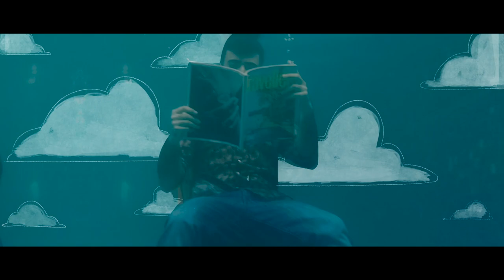SHOR | Raghav Meattle - Zindagi (Official Music Video) | जिंदगी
जिंदगी is the fifth track off of SHOR's Debut EP "Khoye Se". The song is a collaboration with singer-songwriter and long time friend Raghav Meattle

ABOUT THE FILM (From Sumer & Aman):

The film explores themes of isolation and loneliness that is prevalent in our current reality. Its a beautiful rendition of solitude and its effects on our psyche. The internal state of our psyche is expressed externally through the use of water as a surreal yet seductive conduit. The environment evokes the sensation of a lucid dream.

They say that you should always leave room in your life for serendipity and chance. The story of ‘Zindagi’ is a testament to how sometimes life, luck and art can intersect in the most chaotic of times and create something unexpected. It was chance and luck which brought all of us together. And then the pandemic happened – which threw all our plans in disarray. One day during the lockdown, Sumer approached me with this project for an artist named ‘Shor’ and his new song ‘Zindagi’. It was a surreal coincidence. I knew it would be challenging as we set out to create a world underwater.

VIDEO CREDITS
Directed By Sumer Tiwari
Cinematography By Sumer Tiwari
Edited By Sumer Tiwari
Cast - Aman Bhagat
Animation - Rajiv Sarkar

SONG CREDITS
Track Written & Produced by Rohan Shetty
Mixed & Mastered by Markus Schulz